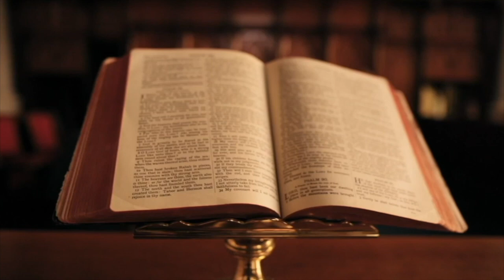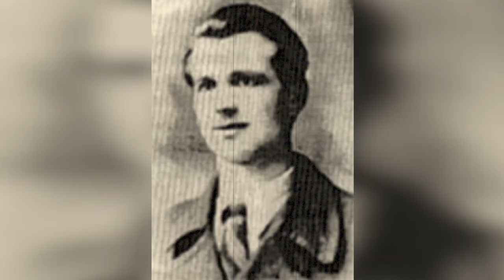HAKI TAHA, SHQIPTARI QË VRAU MILADIN POPOVICIN